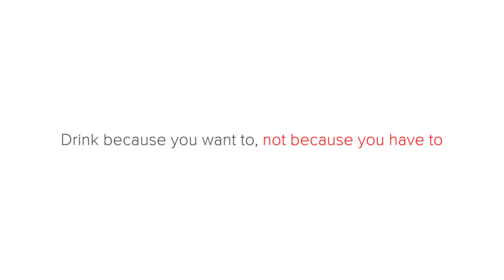Đừng trách vì sao mình phải làm những điều không muốn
Mỗi ngày tôi chọn chia sẻ cho bản thân mình một câu nói hay để suy nghĩ về hành trình đã qua, đang đi, và hướng đến. Tại sao suy nghĩ? Vì nó là thứ xa xỉ. Chúng ta ngày càng lười động não không phải vì chúng ta không muốn mà vì quá nhiều thứ chi phối. Và tại sao mỗi ngày? Vì đó là lời cam kết của mình với chính mình. Sự kiên định là giá trị tốt cần gìn giữ. Cách chúng ta bắt đầu ngày mới nó nói lên rất nhiều về tính cách cũng như cái chất của mỗi người. Mà khi ngày mới bắt đầu tích cực thì khả năng bạn có được một ngày tốt đẹp sẽ cao hơn rất nhiều.

Vậy thông điệp hôm nay là gì?